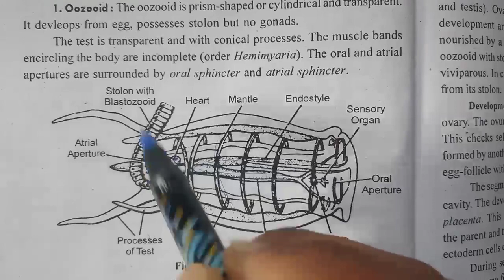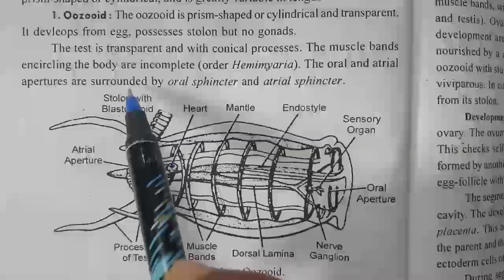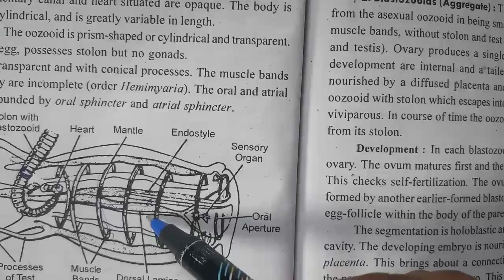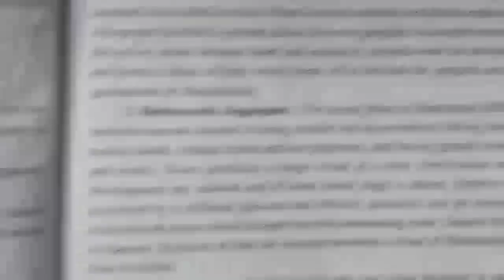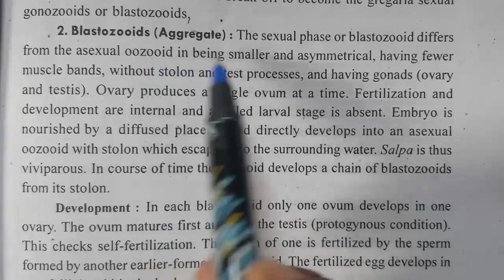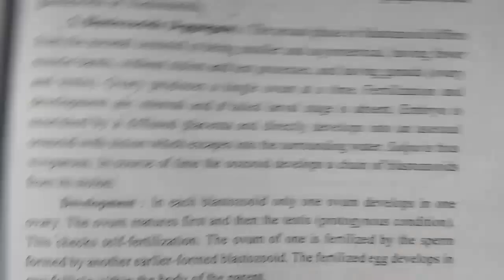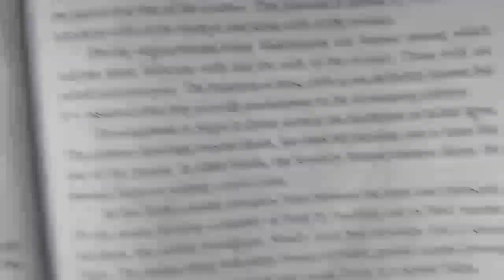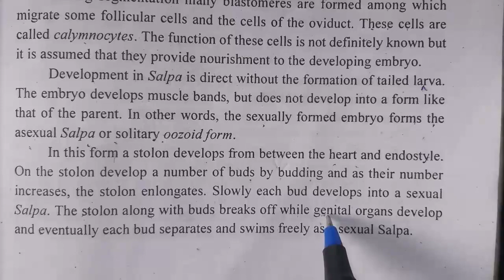Life cycle of salpa Bsc 2nd year structure and life history of salpa life cycle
Life cycle of salpa
describe the structure and life cycle of salpa with the help of suitable diagram
structure and Life cycle of salpa
life cycle of salpa zoology notes
zoology salpa
structure of salpa
life history of salpa
structure and life history of salpa
salpa
general organisation and Life cycle of salpa
salpa life cycle

fertilization of salpa
development of salpa

bsc part 2 zoology

Bsc part 2 Life cycle of salpa
Bsc part 2 describe the structure and life cycle of salpa with the help of suitable diagram
Bsc part 2 structure and Life cycle of salpa
Bsc part 2 life cycle of salpa zoology notes
Bsc part 2 zoology salpa
Bsc part 2 structure of salpa
Bsc part 2 life history of salpa
Bsc part 2 structure and life history of salpa
salpa
Bsc part 2 general organisation and Life cycle of salpa
Bsc part 2 salpa life cycle

Bsc part 2 fertilization of salpa
Bsc part 2 development of salpa

Bsc 2nd year zoology

Life cycle of salpa Bsc 2nd year

describe the structure and life cycle of salpa with the help of suitable diagram Bsc 2nd year

structure and Life cycle of salpa Bsc 2nd year

life cycle of salpa zoology notes Bsc 2nd year

zoology salpa Bsc 2nd year

structure of salpa Bsc 2nd year
life history of salpa Bsc 2nd year
structure and life history of salpa Bsc 2nd year
salpa Bsc 2nd year
general organisation and Life cycle of salpa Bsc 2nd year
salpa life cycle Bsc 2nd year

fertilization of salpa Bsc 2nd year
development of salpa Bsc 2nd year

msc 1st year

Life cycle of salpa msc 1st year
describe the structure and life cycle of salpa with the help of suitable diagram msc 1st year
structure and Life cycle of salpa msc 1st year
life cycle of salpa zoology notes msc 1st year
zoology salpa msc 1st year
structure of salpa msc 1st year
life history of salpa msc 1st year
structure and life history of salpa msc 1st year
salpa msc 1st year
general organisation and Life cycle of salpa msc 1st year
salpa life cycle msc 1st year

fertilization of salpa msc 1st year
development of salpa msc 1st year

msc 2nd semester msc 2nd year